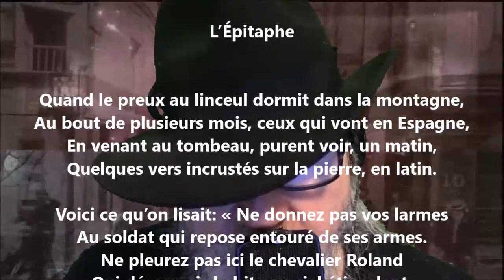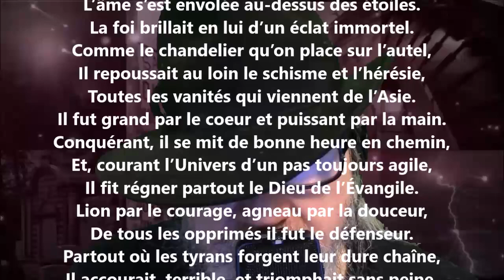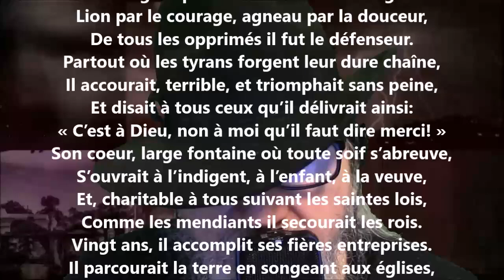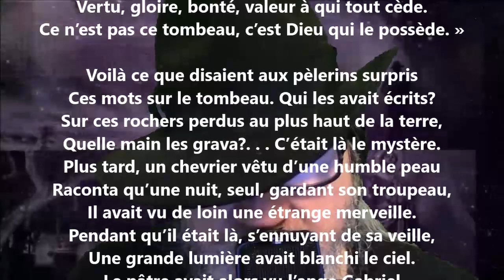L’épitaphe - Joseph Autran lu par Yvon Jean